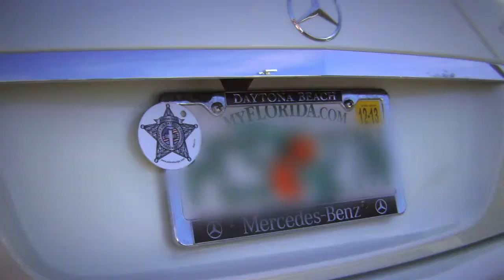Patriot Badge Promo Video - Car Emblem 4th Amendment Power Pack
Patriot Badge is an automotive recognition emblem. The emblem is affixed to the rear of any automobile that displays the motorist's status as an empowered patriot. The emblem comes with a documents folder and a wallet card that gives legal notice of the motorist / citizens rights and no consent to search.

What does the Patriot Badge do: It displays the motorist's status as a supporter of Peace Officers and they will follow proper protocol during the traffic stop helping to insure officer safety. The Badge also displays the motorists is empowered with the tools to exercise and protect their 4th amendment rights against unreasonable search and seizure.

The emblems is a 2.60" round emblem made of a 063 billet aluminum round with a 3M reflective and UV protective film and can be affixed to any automobile within a minute with no tools required.